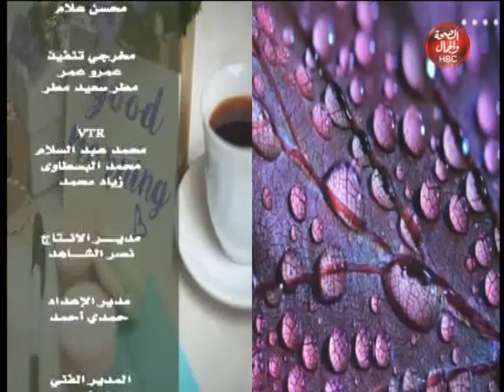كلام الصباح | لياقة و صحة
تقديم :رنا عادل _ رانا على
فى ضيافتهما : مصطفى محمد _ مدرب لياقة بدنية

قناة_الصحة_والجمال# برامجنا